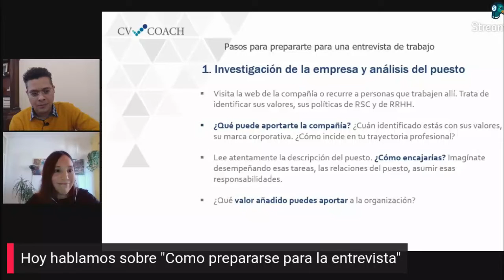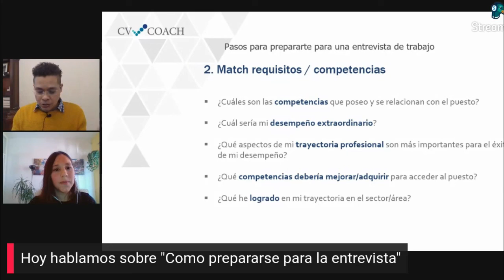Entrevista de trabajo: De qué habilidades hablar en la entrevista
De qué habilidades hablar en la entrevista: ¿Puedo hablar de cualquier cosa?